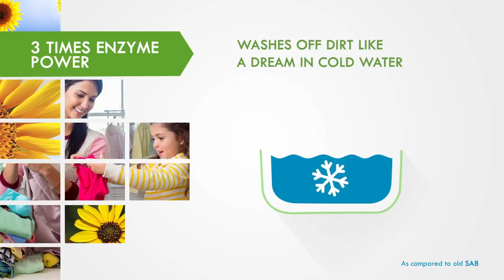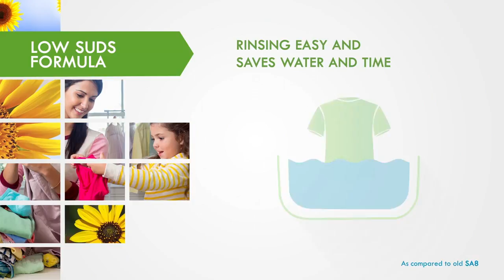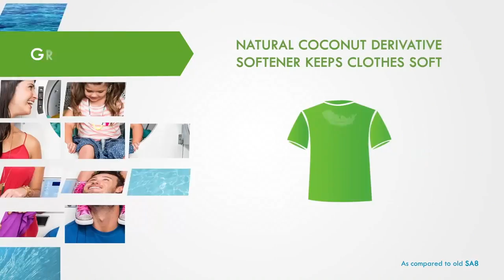Amway Digital GAP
scripted by Rediffusion Y&R, Delhi.

amway sa8, amway, viral , digital, TVC, fabric detergent, gap s, redifussion, delhi,

Talks about Amway's commitment to Quality.

Audiovisual on Women Empowered for Amway internal communication. Dressed in strength and power Laugh without fear of the future An uncanny strength to .